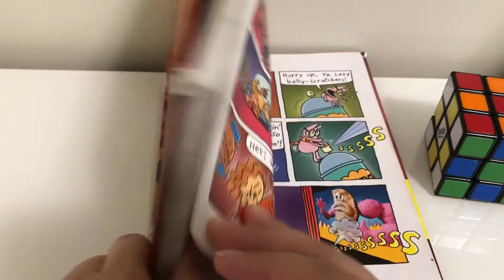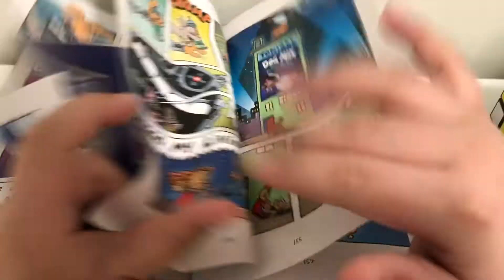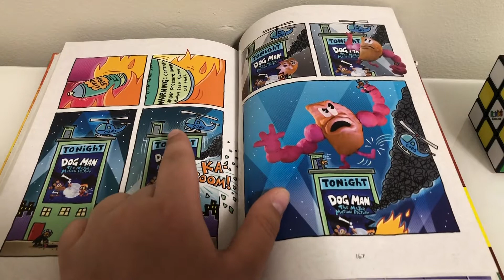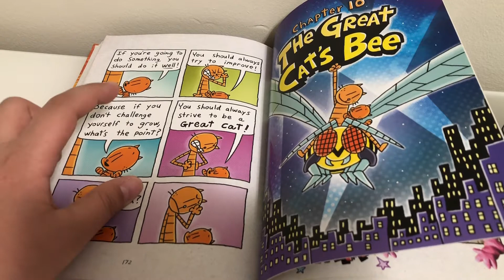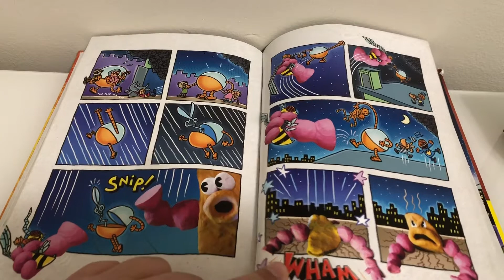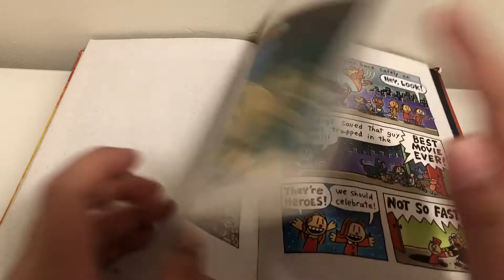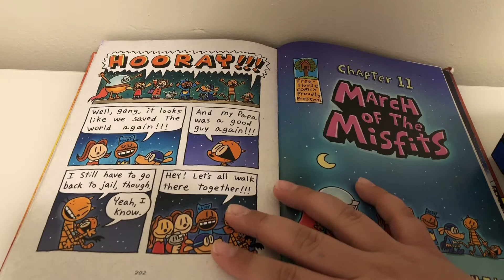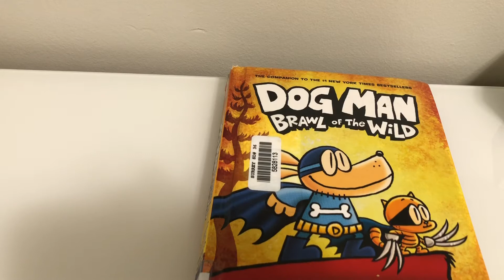Reading Dog Man Brawl Of The Wild Part 2!